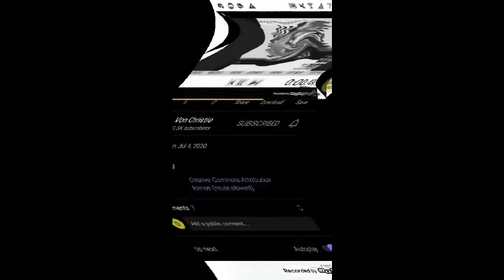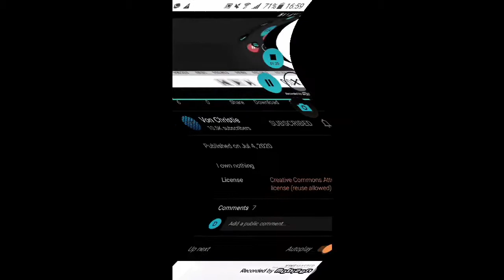In feels dizzy^14